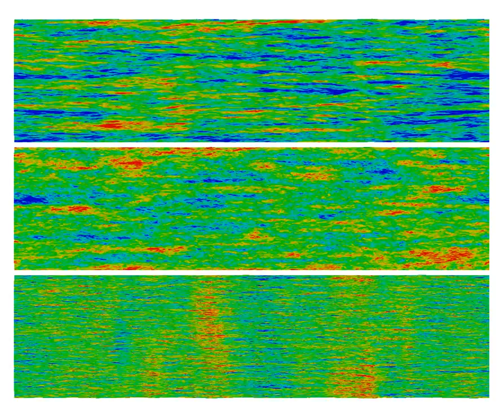The structure of wind streaks 80cm above the free surface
This animation shows time-averaged u, v, and w components of velocity in respectively the top, middle, and bottom panels. u is in the direction of the wind. v is transverse to the wind. w is normal to the free surface. The data is time averaged over two wave periods of the wave at the peak of the spectrum. The time averaging is done in a surface following coordinate system. The duration of animation is 111.8 seconds, which is 14 wave periods.  The wave length at the peak of the spectrum is 100m. The size of each panel is 500m x 125m. The turbulence is diffusing down into the ocean and up into the atmosphere. The results for depths greater than 3.2m are still developing. The upper layers in the ocean are characterized by surface jets. The lower layers in the ocean show a spiral structure. Depending on where a particle is entrained, it will either be drawn upward or downward while moving one windrow laterally.  Wind streaks are in the atmosphere.  The wind streaks also spiral.  For this animation, u is between -62.6cm/s and 93.9cm/s, v is between +/-47.0cm/s, and w is between +/-31.3cm/s. The colors for values outside the ranges are saturated. Mean values are subtracted out.